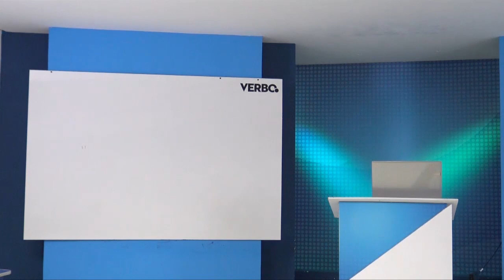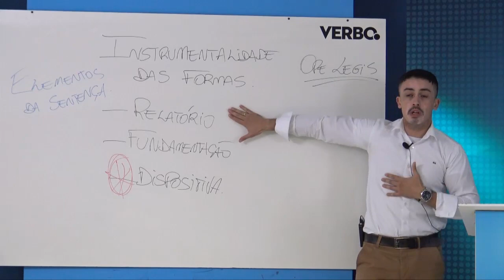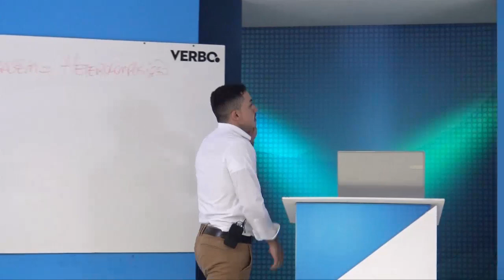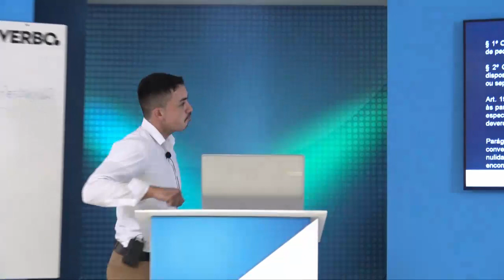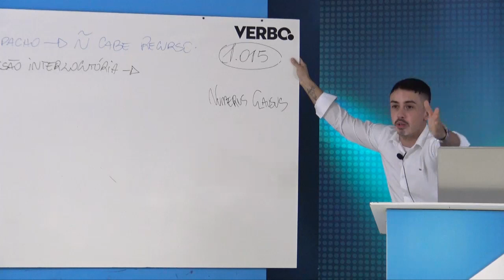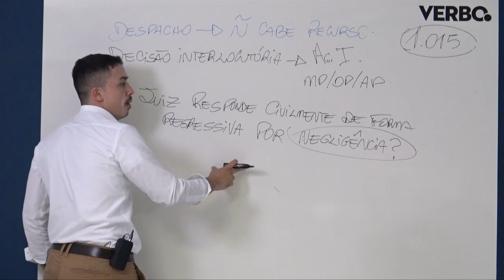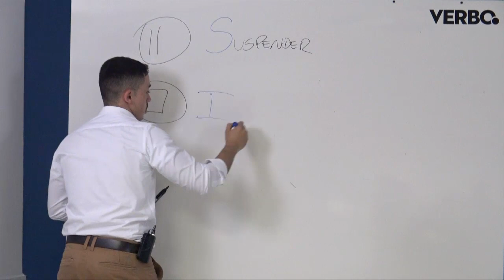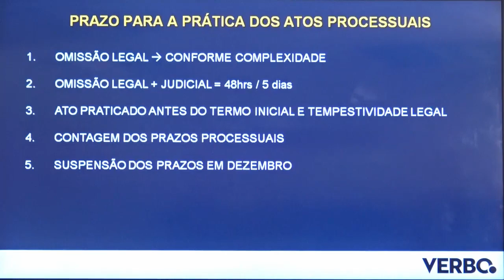PROCESSO CIVIL - OFICIAL DE JUSTIÇA | VERBO ONLINE